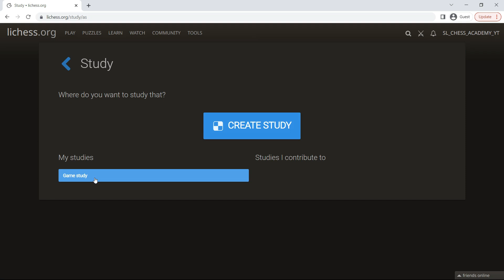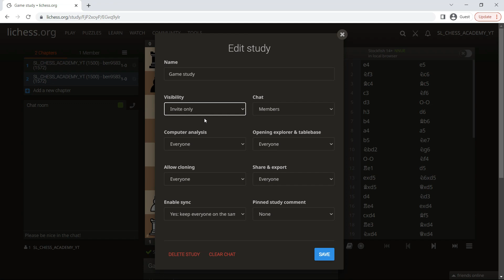Chess Sinhala - How To Analyze Your Chess Games In Lichess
Chess Sinhala - How To Analyze Your Chess Games In Lichess By SL CHESS ACADEMY Sinhala Chess Youtube Channel

චෙස් පන්තියට සහභාගී වීමට පහත අංකයට කතා කරන්න - 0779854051

You could search our videos on youtube by searching following youtube search terms,